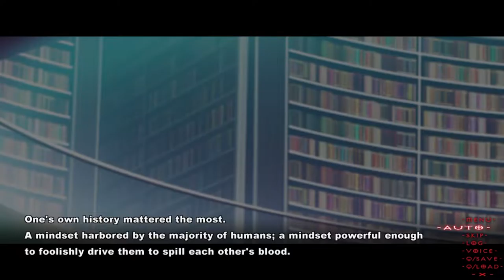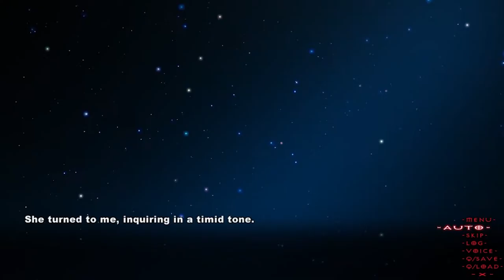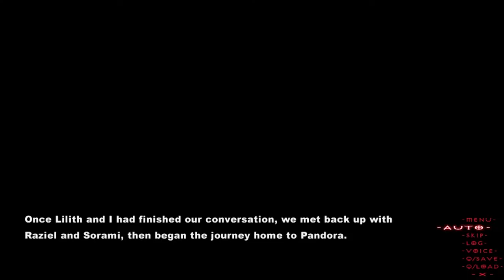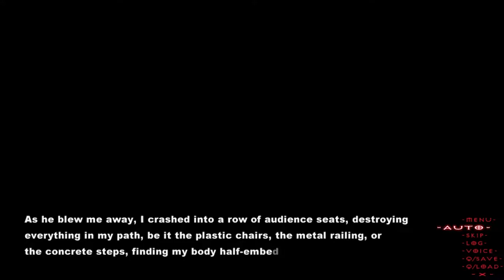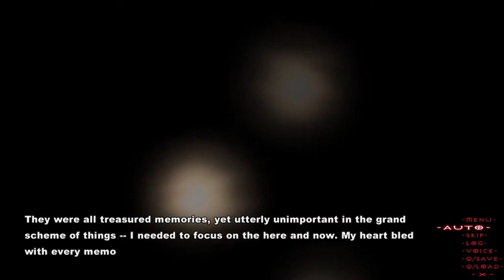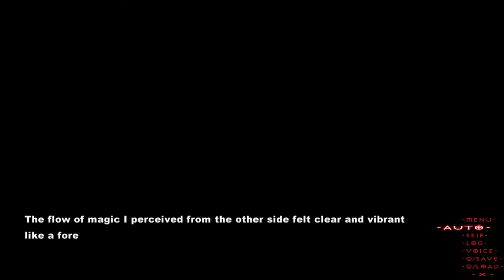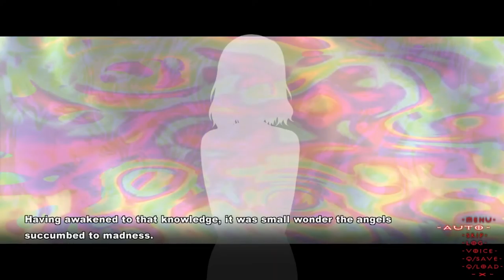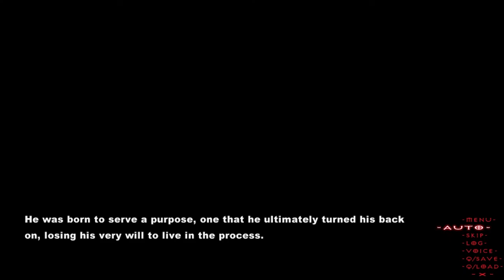[Tokyo Babel] Raziel True End (Promise) [No Commentary]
Developer: propeller
Release Date: March 31st, 2016
Platform: Windows (PC)
Language: English text, Japanese audio
Genre: Action, Visual Novel
-Meet the archangel Camael
-Kurou Miyako, the girl who devoured an angel
-Return to Pandora